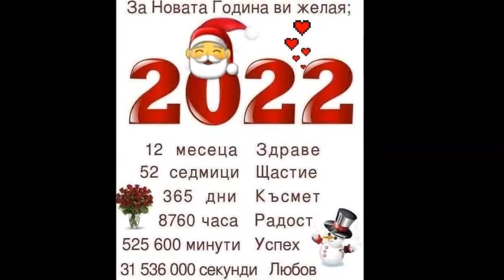643 ЧЕСТИТ ЙОРДАНОВДЕН ДУЦИ 2022 год